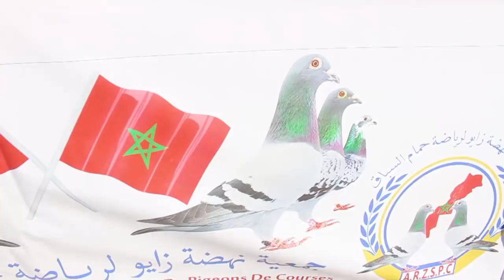استعراض لحمام الزاجل بمنطقة أولاد مهلهل